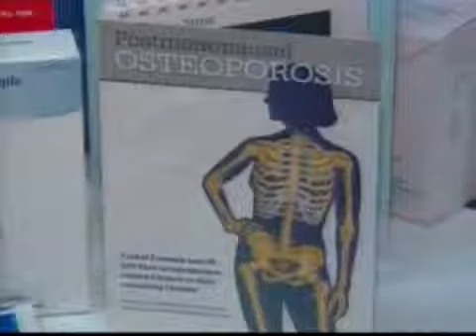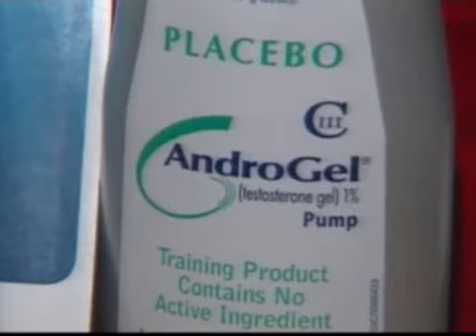maleosteoporosis - NJN News Healthwatch Report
A silent disease that leaches calcium and destroys bones, osteoporosis is most often associated with post-menopausal women; but men get osteoporosis too and the consequences can be devastating.